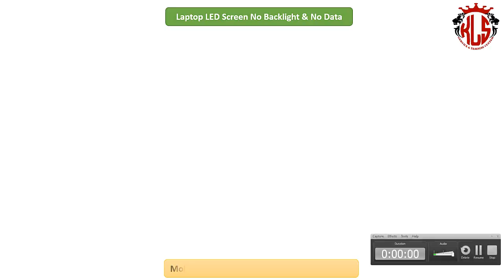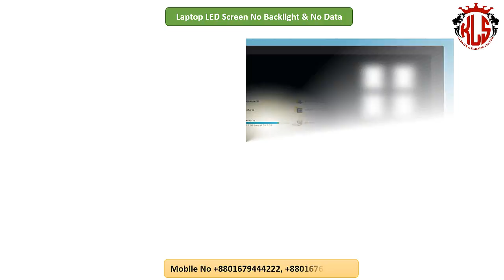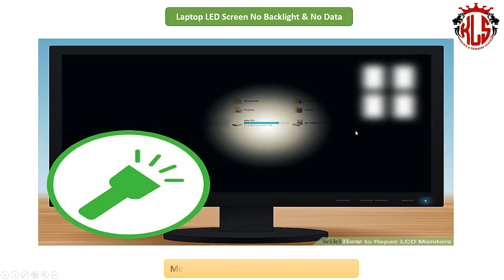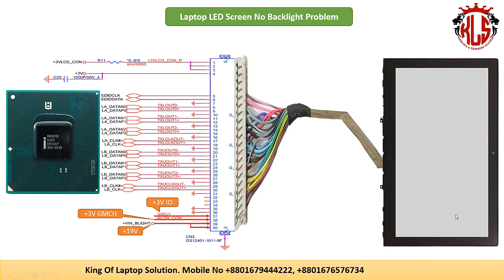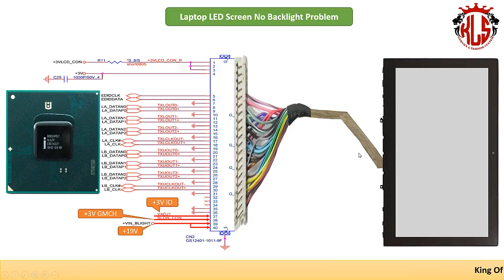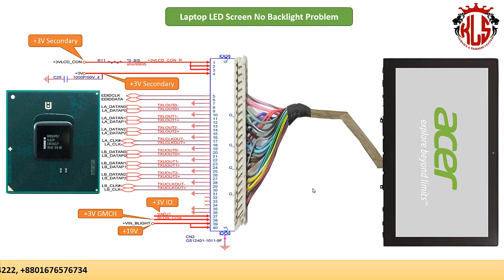Laptop LED Screen No Backlight & No Data fix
Laptop No Display
আমাদের Twitter ভিডিও দেখুন.
আমাদের Google+ ভিডিও দেখুন.
আমাদের ফেইসবুক পেইজের ঠিকানা.
আমাদের ওয়েব পেইজের ঠিকানা.
আমাদের মোবাইল নাম্বার.